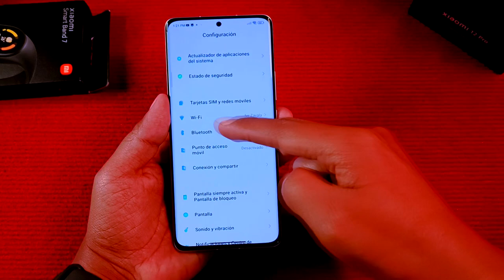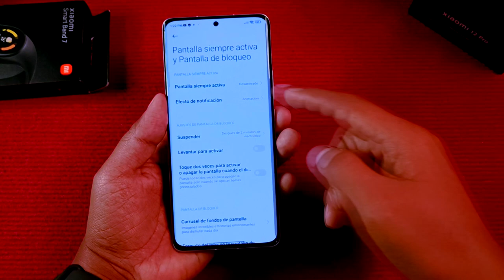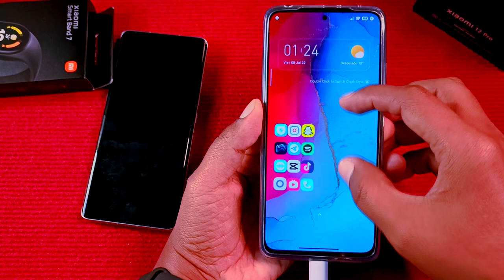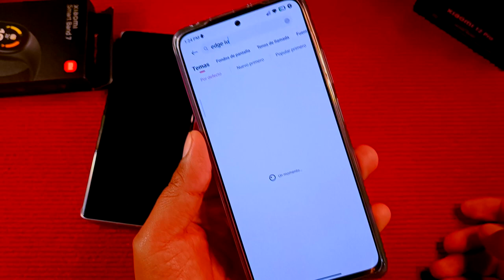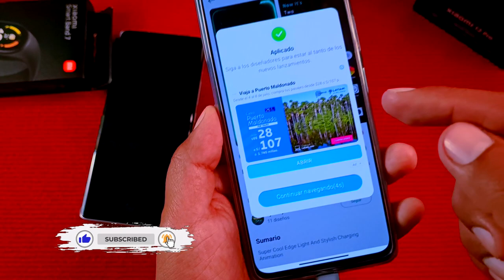Personaliza tu Pantalla de Bloqueo - Sin Cambiar tu Tema - Sin Apps - Xiaomi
Hoy Personalizamos nuestra pantalla de Bloque con estas Lineas que llevan nuestro dispositivo a otro Level